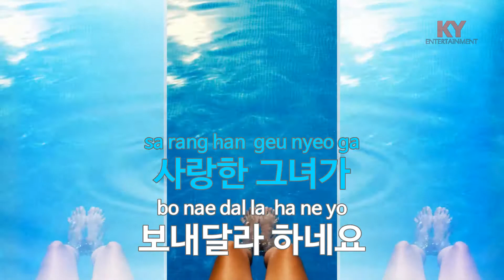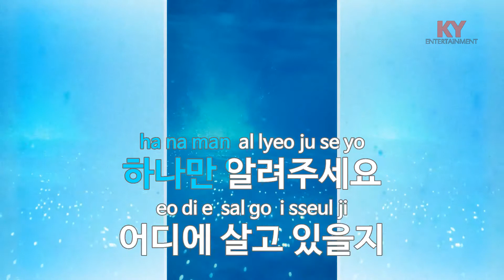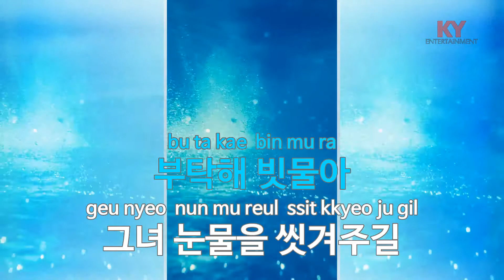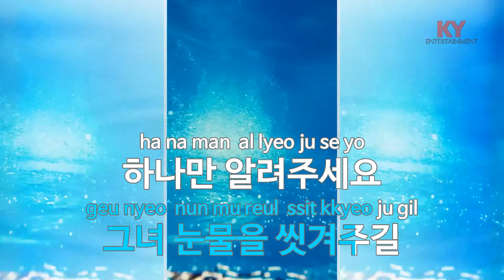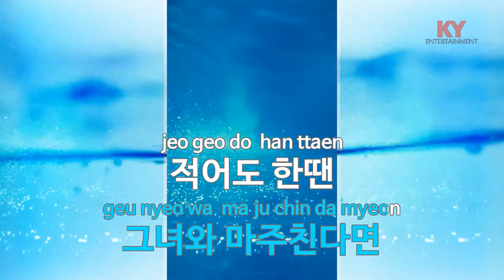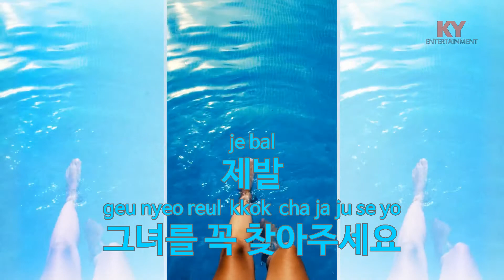[KY ENTERTAINMENT] 그녀를 찾아주세요 - The Name (KY.46140) / KY Karaoke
★ 곡 정보 ★
번호 : 46140
제목 : 그녀를 찾아주세요
가수 : The Name
작사 : 민연재
작곡 : 윤민수

Copyrightⓒkeumyoung